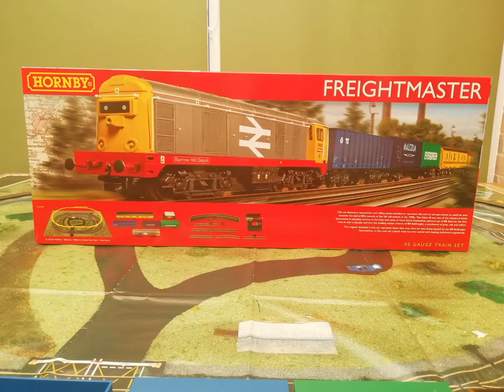Hornby 2023 Freightmaster Train Set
Well Subscribers You May Remember The Other Freightmaster Train Set I Own Which Contains A 0-4-0 Pug Locomotive And 2 Wagons

Well I Now Own The Freightmaster Train Set Which Came Out Last Year As Part Of The Hornby 2023 Range And It Contains A Absolutely Different Locomotive And Different Rolling Stock

Also Go And Check Out My 11 Videos From Eastleigh Train Station Yesterday